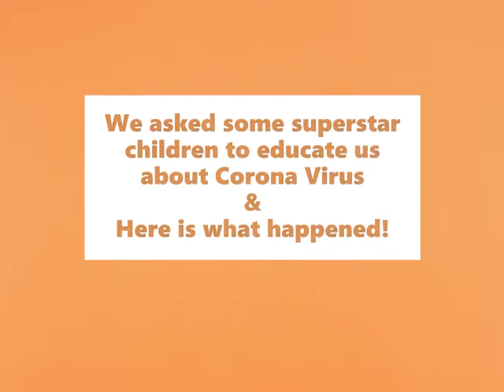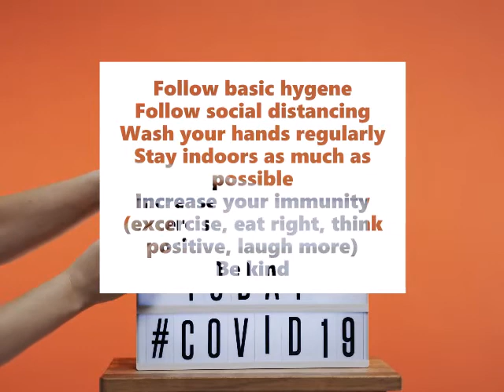Children Fight Corona - Talk To Tiger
You think you are going through a lot with Corona virus, lockdown and other issues? Imagine what happens to children. We asked few children to tell us what they feel about their

We got many entries and here is what Darsh Stuti Farheena Anisha wanted to say.